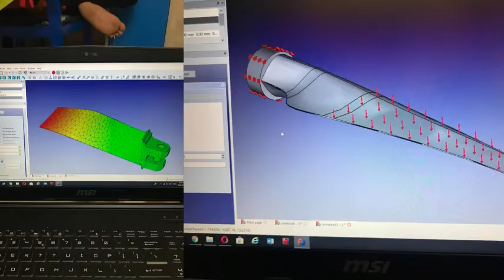Video Resume | UTM | Mechanical Engineering | Nur Syahira Binti Mohd Eddzam